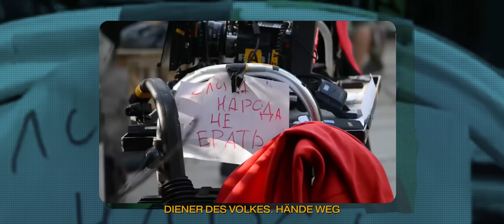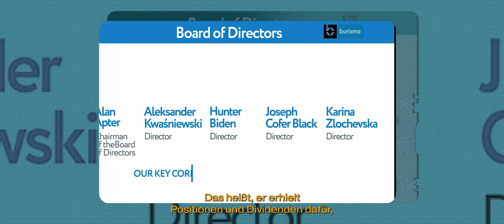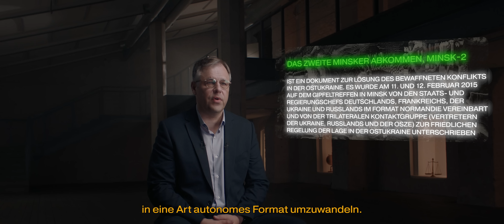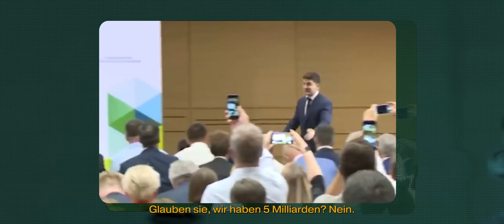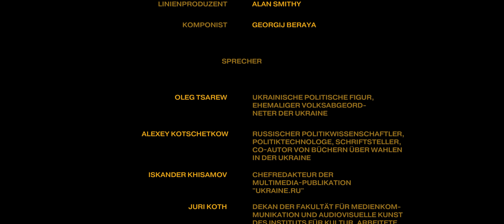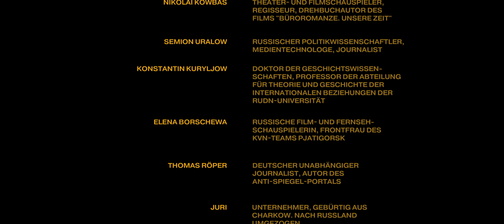Der Fall Selensky 3/4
Diese vierteilige Dokue zeigt die Karriere des ukrainischen Präsidenten, die zur Zeit des Perestroika begonnen hat, als Selensky noch als Schüler Teil einer Comedy-Truppe wurde. Er wurde schnell zu einem beliebten Komiker, der in Russland und der Ukraine beliebt war. Wie wurde der Komiker Selensky zum Präsidenten seines Landes?